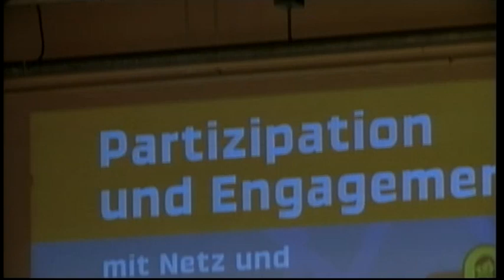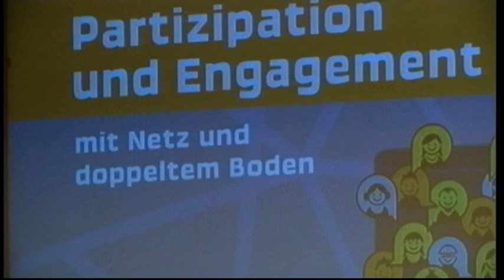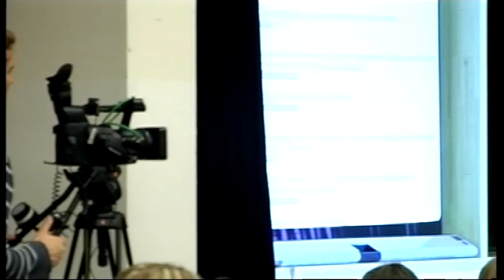GMK-Forum 2011 - Panel zum Thema "Grenzen pädagogischer Interventionen" (19.11.11)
Teilnehmer des Panels:
- Prof. Dr. Ingo Bosse, TU Dortmund
- Jochen Fasco, TLM-Direktor
- Klaus Lutz, Medienzentrum Parabol e.V., Nürnberg
- Eike Rösch, Medienpädagogik Praxisblog (medienprax.is), Mainz

Moderiert von Prof. Dr. Bernward Hoffmann, FH Münster